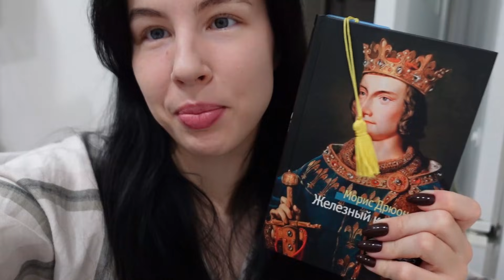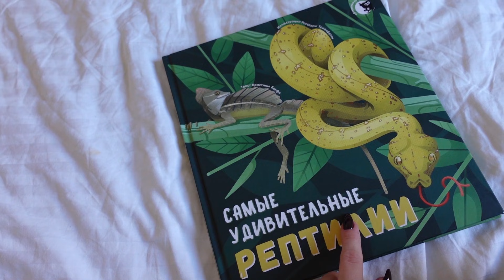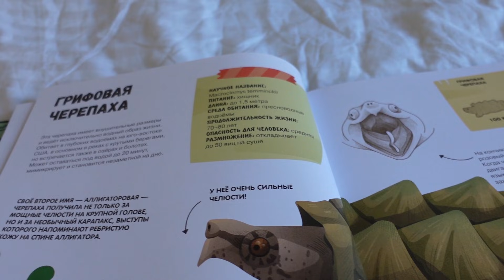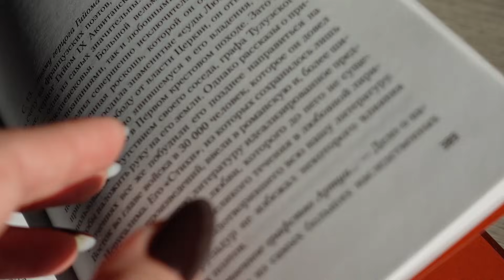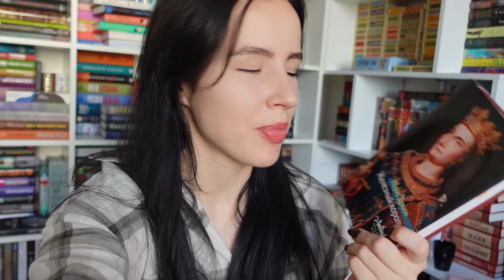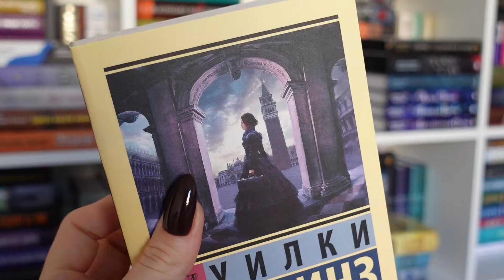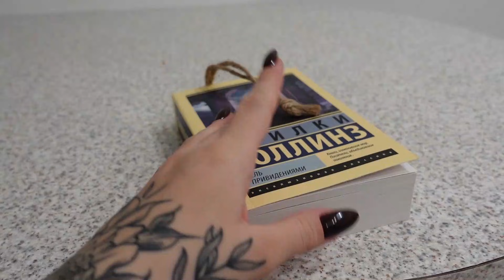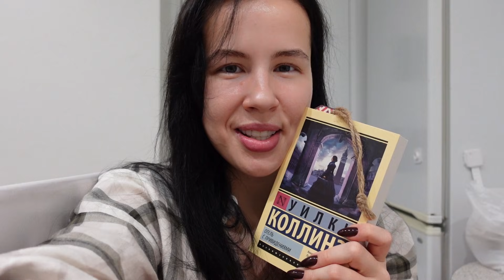ЖУТКИЙ КНИЖНЫЙ МАРАФОН | день 6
Открытая книга Самые удивительные рептилии.

🎁 Отправить нам письмо/открыточку/посылочку/улыбочку можно по адресу:
Жук Евгений Владимирович
а/я 79
220059 г. Минск
Беларусь